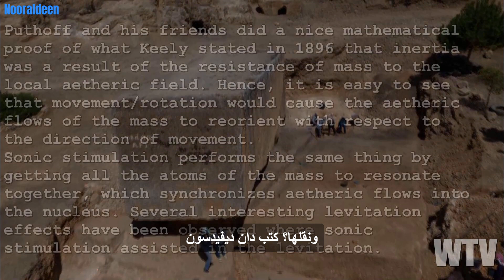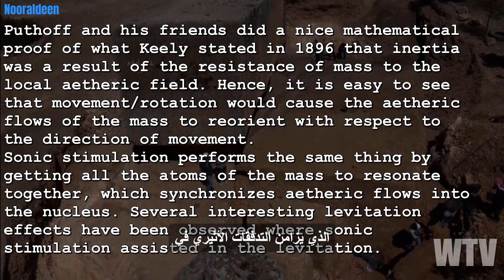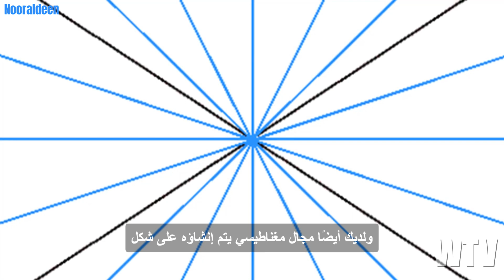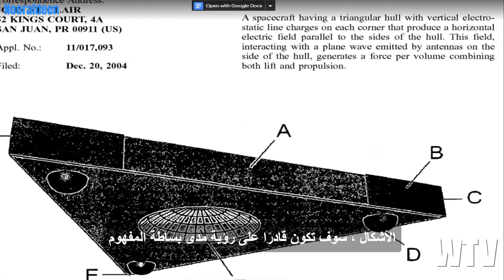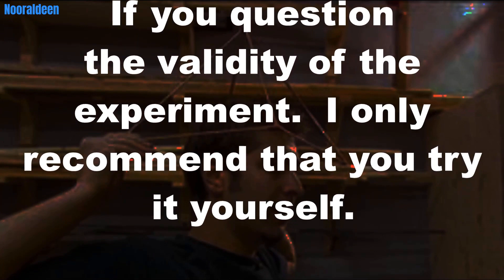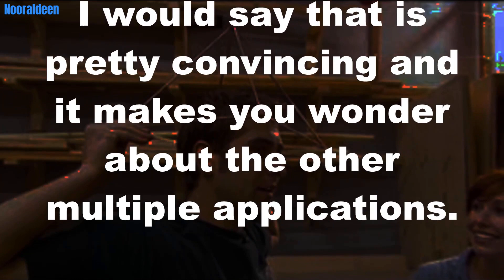ما تحتاج لمعرفته حول قوة الشكل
اليوم نتحرى أكثر في موضوع "قوة الشكل". كيف يمكننا الاستفادة من هذا النوع من الطاقة المجانية؟